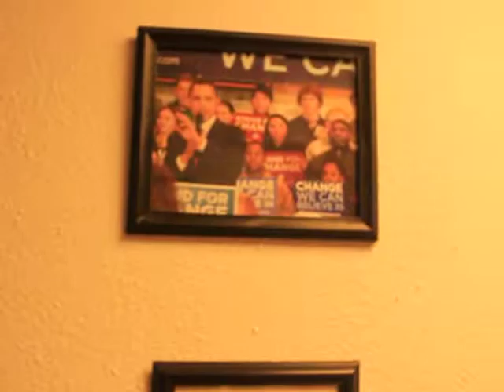listeining session with baby savage and indie artist iowa 21